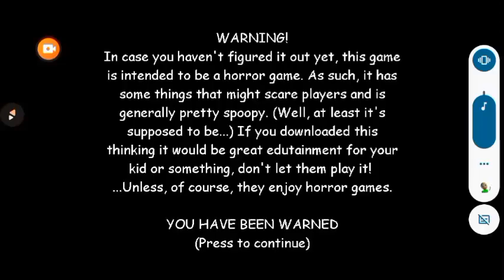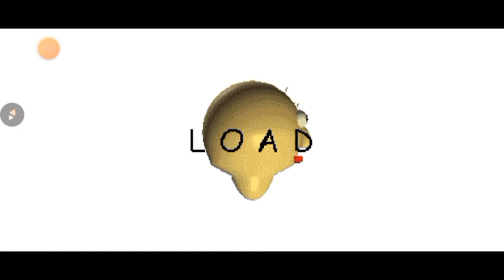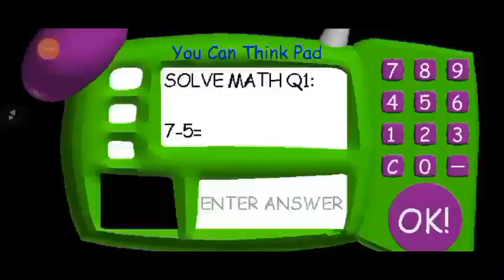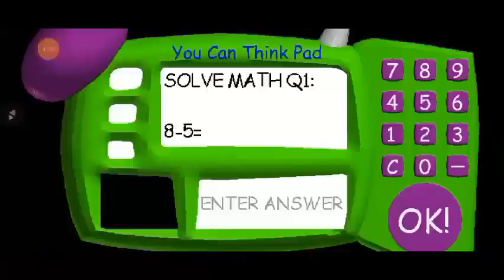PLAYTIME WANTS TO TORTURE ME | Baldis Basics in Education and Learning Part 2